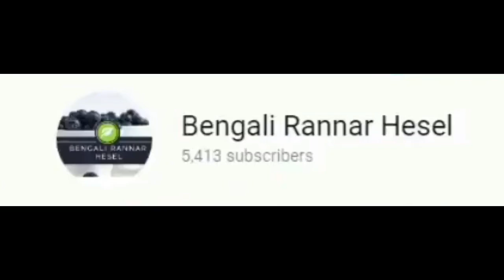আলুর খোসা আর ফেলবেন না তাই দিয়ে বানিয়ে ফেলুন আলুর খোসা ভাজা | Alu'r Khosha Bhaja